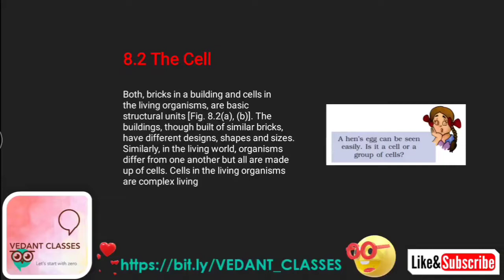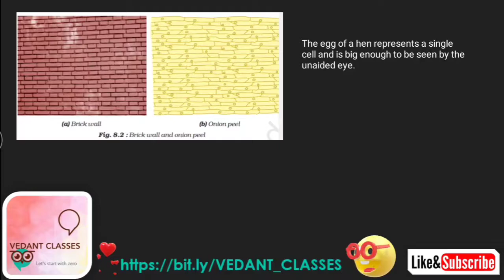The Cell - Science Class 8 Chapter 8